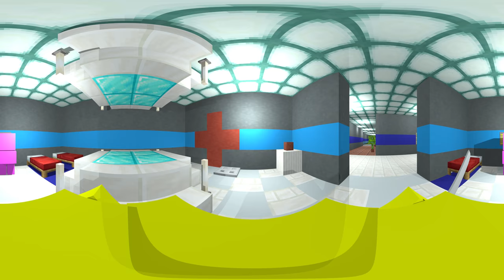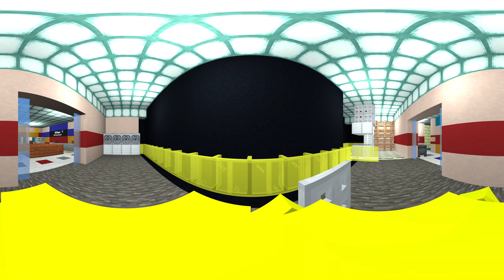AMONG US 360° Video - IMPOSTOR(Minecraft VR)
AMONG US Animation in 3D 360/VR - Minecraft 4K Video

▶️VR Planet - Minecraft